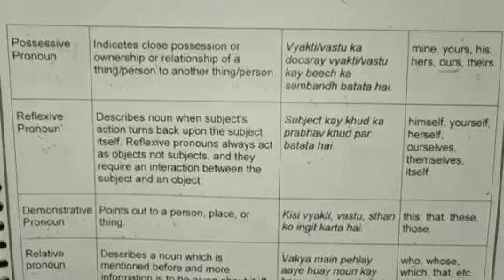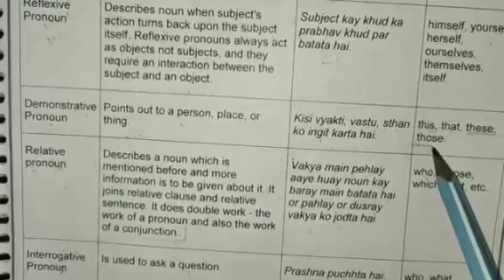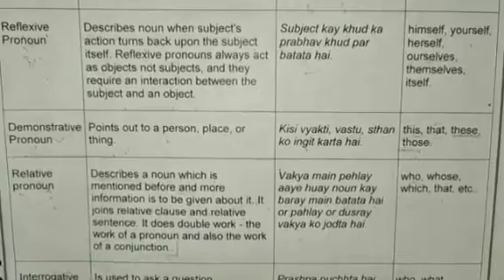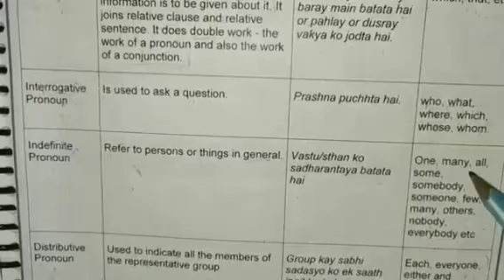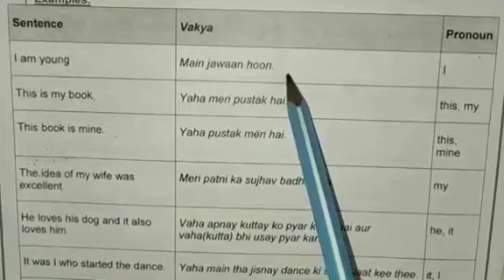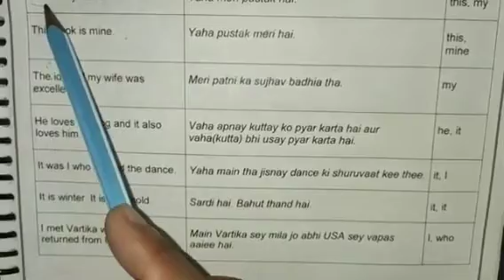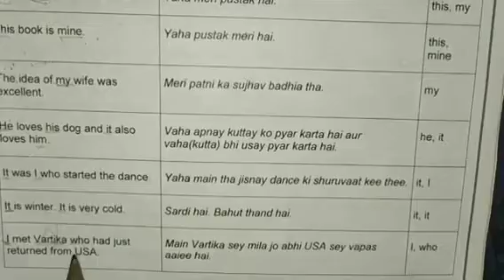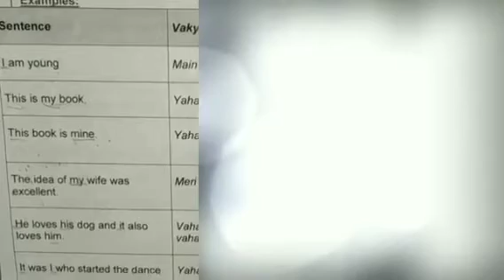Pronoun with example (Part 02)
Pronoun with example in dual language